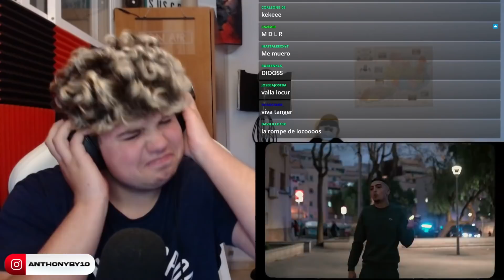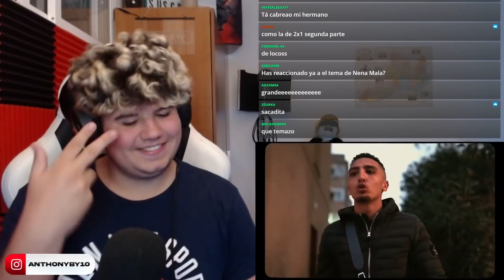(REACCIÓN) Morad - Añoranza, Sinónimo de la soledad (VIDEO OFICIAL)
Morad - Añoranza, Sinónimo de la soledad (VIDEO OFICIAL)